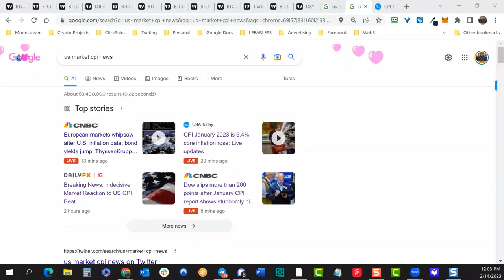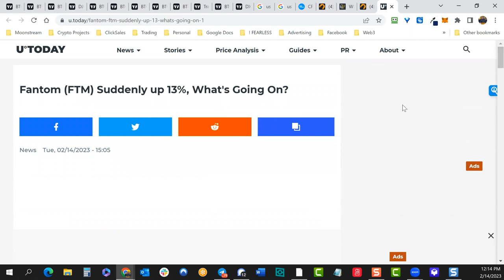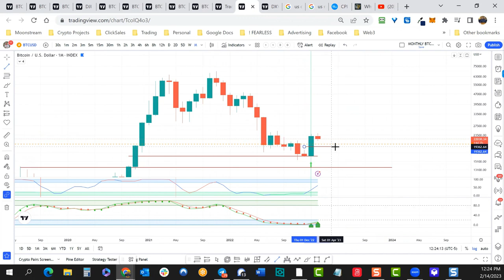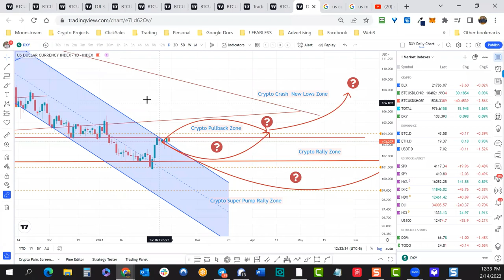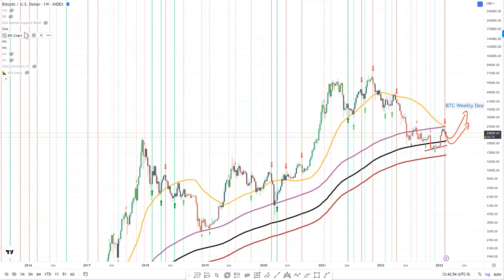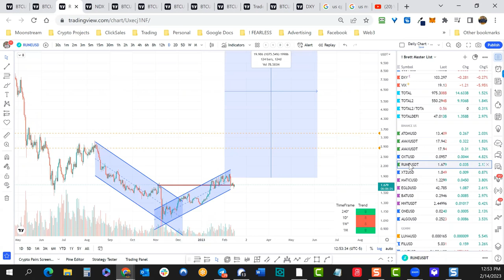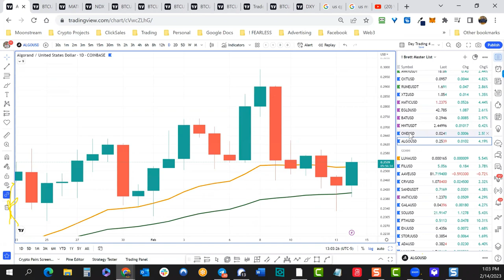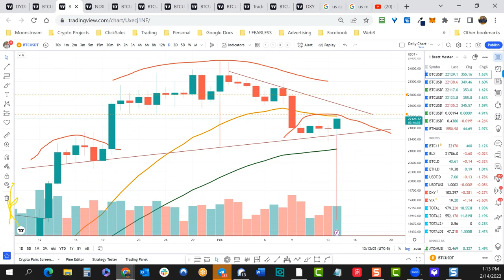Crypto Mastery - Weekly / SEC Wants To Ban Crypto Staking